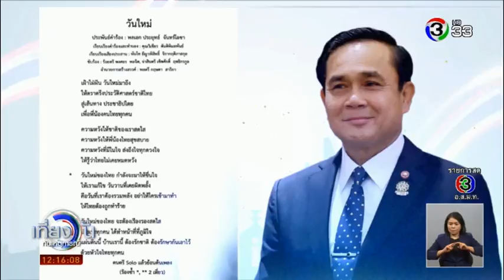เอ ดนยกฤตย์ เลือกตั้ง 62 ทิศทางประเทศไทย "พปชร.หารือประยุทธ์ลงพื้นที่หาเสียง"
จับตาดูท่าทีของ พล.อ.ประยุทธ์ จันทร์โอชา นายกรัฐมนตรี หลังพรรคพลังประชารัฐ เตรียมจัดเวทีปราศรัยหาเสียงให้ลงพื้นที่ช่วยผู้สมัคร ขณะที่เจ้าตัววันนี้ อารมณ์ดี สวมแว่นตาดำหลังเข้ารักษาดวงตา พร้อมปล่อยซิงเกิลเพลงลำดับที่ 8"วันใหม่"

ทั้งนี้ เพลง"วันใหม่"ถือเป็นเพลง ลำดับ ที่ 8 ซึ่ง พล.อ.ประยุทธ์ จันทร์โอชา นายกรัฐมนตรี และหัวหน้า คสช.แต่งขึ้นมาใหม่ หลังจากที่ก่อนหน้านี้ได้ปล่อยเพลงออกแล้วทั้งหมด 7 เพลง นับตั้งแต่เข้ามาควบคุมสถานการณ์และบริหารประเทศ มาตั้งแต่วันที่ 22 พ.ค.2557 โดยเพลงใหม่ล่าสุดนี้ มีเนื้อหาว่า"วันใหม่ที่จะมาถึง ถือเป็นประวัติศาสตร์ สู่เส้นทางประชาธิปไตย หวังให้ชาติสดใจ หวังให้ประชาชนสุขสบาย และเตือนสติว่าวันวาน ที่เคยผิดพลั้งคือวันที่ต้องรวมพลัง อย่าให้ใครเข้ามาทำให้ไทยต้องถูกทำร้าย แผ่นดินนี้ บ้านเรานี้ ต้องรักชาติ ต้องรักษากันเอาไว้ด้วยหัวใจไทยทุกคน

ขณะที่เช้าวันนี้ พลเอก ประยุทธ์ เข้ามาปฏิบัติงานตามปกติแล้ว หลังวันที่ 1 มีนาคม ที่ผ่านมา ลาหยุดเพื่อไปตรวจรักษาดวงตา โดยเป็นประธานเปิดการสัมมนา Thailand's Investment Year - What's New? ที่เมืองทองธานี ทัั้งนี้นายกรัฐมนตรีสวมแว่นตาปรับแสง หรือ ออโต้เลนส์ ซึ่งเมื่อผู้สื่อข่าวสอบถามว่า ดวงตาหายดีแล้วหรือไม่ นายกรัฐมนตรีส่งยิ้มแทนคำตอบ ทั้งนี้นายกรัฐมนตรียังกล่าวกับผู้ร่วมงานว่า ขอโทษ อาจพูดไม่คล่อง เพราะต้องระมัดระวังดวงตาซักระยะ ส่วนการลงพื้นที่หาเสียงช่วยพรรคพลังประชารัฐ อยู่ระหว่างการหารือจัดสรรเวลาอยู่

สำหรับการลงพื้นที่หาเสียงช่วยพรรคพลังประชารัฐ ขึ้นเวทีปราศรัยใหญ่ที่จังหวัดนครราชสีมา ครั้งแรก ในวันที่ 10 มี.ค.นี้นั้น ในส่วนของคณะทำงาน ได้มีการเตรียมความพร้อม เพื่อป้องกันการร้องเรียนที่อาจผิดกฎหมายเลือกตั้ง ทั้งในเรื่องของเจ้าหน้าที่รักษาความปลอดภัย การใช้รถยนต์ประจำตำแหน่ง รวมถึงเรื่องเสื้อผ้าและเครื่องแต่งกาย จะต้องไม่มีโลโก้ ที่เกี่ยวข้องกับทางราชการ รวมถึงไม่มีชื่อและโลโก้ของพรรคพลังประชารัฐ โดยนายกรัฐมนตรีจะสวมเสื้อเชิ้ตธรรมดา ในการขึ้นเวทีปราศรัยและการลงพื้นที่ และทีมรักษาความปลอดภัยทั้งหมด จะแต่งชุดนอกเครื่องแบบ ขณะที่ในส่วนของยานพาหนะจะใช้เป็นรถยนต์ส่วนตัว

ขณะที่สีสันการลงพื้นที่ วันนี้ นายอภิรัต ศิรินาวิน หัวหน้าพรรคมหาชน แถลงเปิดนโยบาย ผลักดัน หยุดการเลือกปฏิบัติ ส่งเสริมความเท่าเทียม โดยเฉพาะกลุ่มบุคคลที่มีความหลากหลายทางเพศ ซึ่งเป็นฐานเสียงกลุ่มเป้าหมายหลักของพรรคมหาชน ด้วยการเปิดพื้นที่ให้กลุ่มเพจหลากหลายมีส่วนร่วมในสังคมให้มากขึ้น โดยไม่มีเส้นแบ่งเกี่ยวกับวิถีเพศ และอัตลักษณ์ทางเพศ ส่งเสริมการออกกฎหมายเพื่อรับรองเพศสภาพและกฎหมายรับรองสถานภาพคู่ชีวิตของคนเพศเดียวกันทั้งนี้ พรรคมหาชน นับเป็นพรรคการเมืองเก่าแก่อันดับ 3 ที่การเลือกตั้งครั้งนี้ หันมาให้ความสำคัญกับกลุ่มเพศทางเลือก ที่มี 6-7 ล้านคน จึงนับเป็นการรวมตัวของผู้สมัคร กลุ่มเพศหลากหลาย ในทุกบทบาทสังคม ทั้งความงาม กีฬา และภาคธุรกิจ